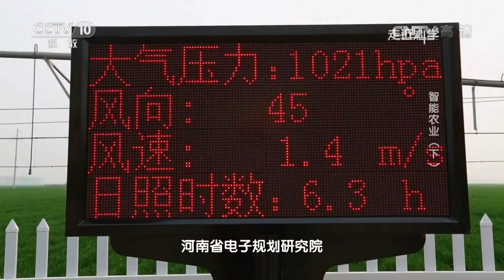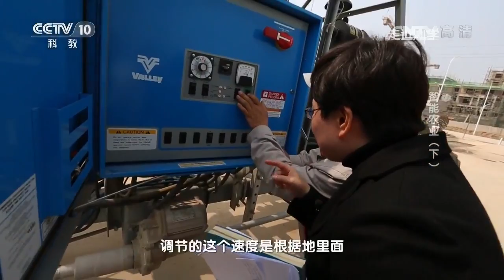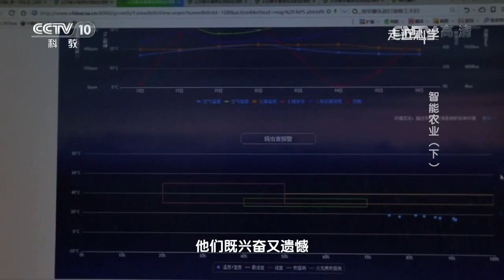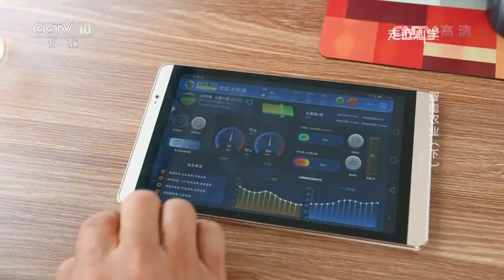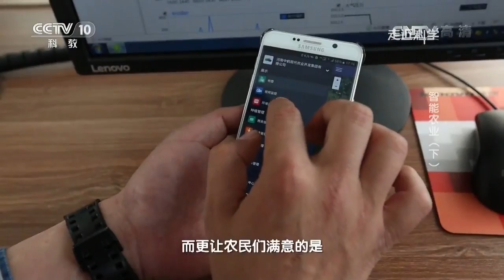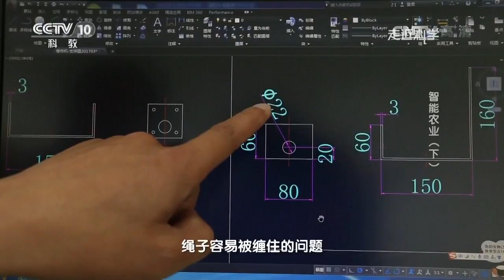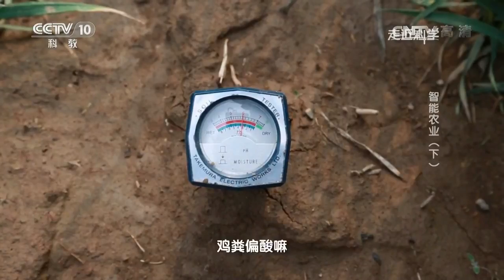《走近科学》智能农业（下） 20170420 | CCTV走近科学官方频道